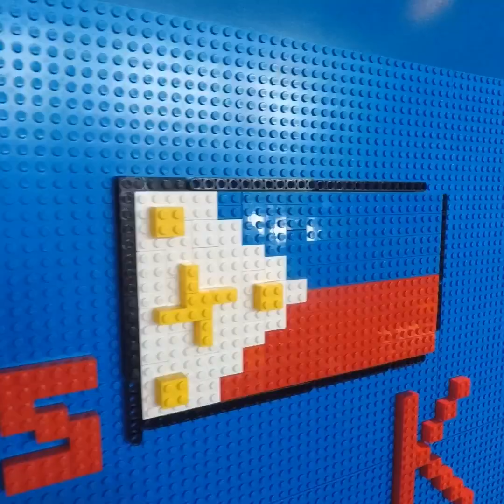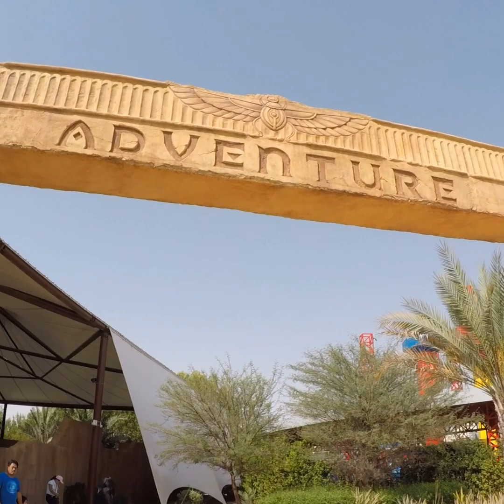Familia Navacilla goes to Dubai Parks and Resort!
Filipino residents from all over the country came together to celebrate the Philippine Independence Day at DubaiParksandResorts, where they enjoyed exciting thrills, rides, shows, food & more for only AED39 only!